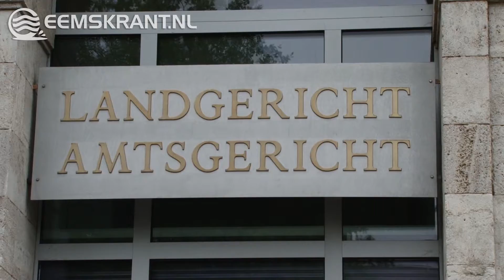Eerste proces dag oorlogsmisdadiger Siert Bruins in Hagen Duitsland